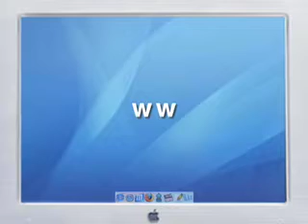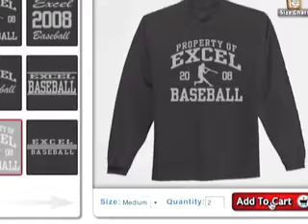Saint Catherine Of Siena School, Alligators, Metairie,Louisiana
Ordering your spirit-wear has never been quicker, easier, and so inexpensive!